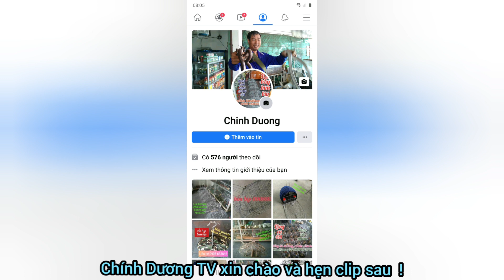Bẫy bịp T39 Vườn xoài, xoài chín giá rẻ bán k được để rụng đặt đất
Mồi tơ